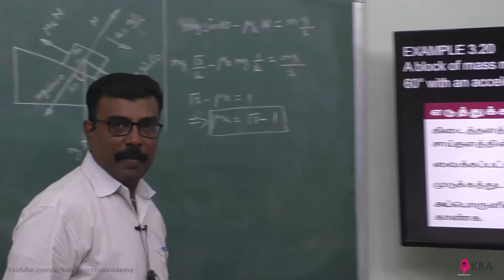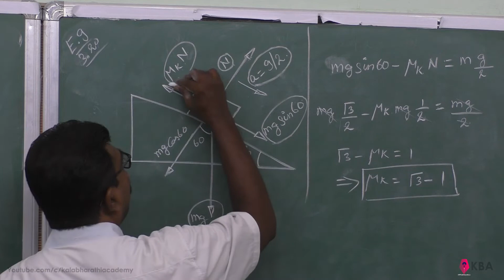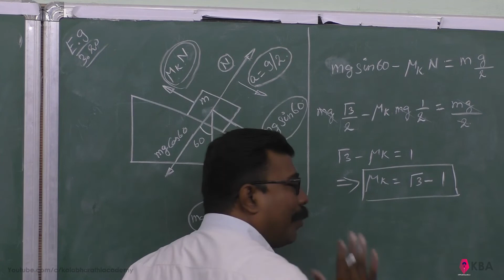20.Physics | Laws of motion | Example 3.20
A block of mass m slides down the plane inclined at an angle 60° with an acceleration ( 𝑔)/( 2) Find the coefficient of kinetic friction?